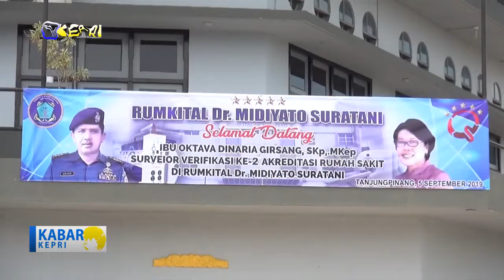SURVEI VERIFIKASI KE-2 AKREDITASI VERSI 2012 RSAL Dr. MIDIYATO SURATANI - TV KEPRI